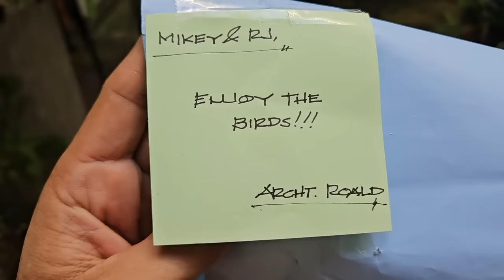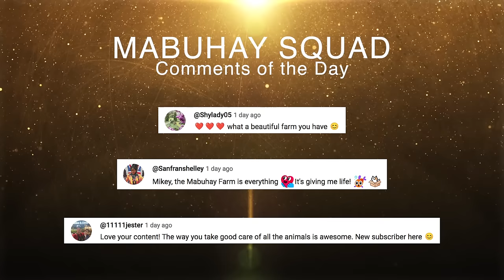Taste Testing Our First Home Grown Eggs | Vlog #1705